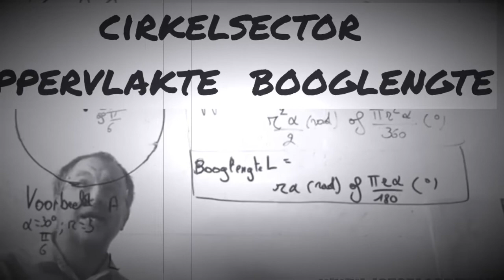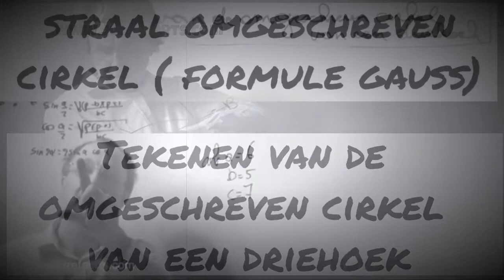Afspeellijst De Cirkel